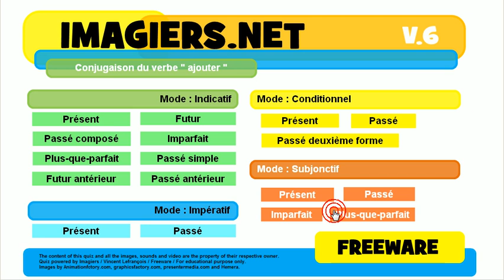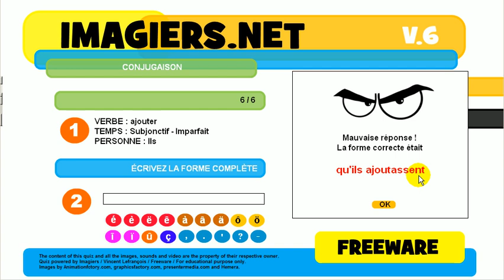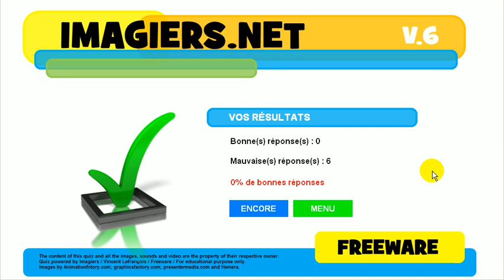Aprender el francés # Ejercicio conjugación # ajouter